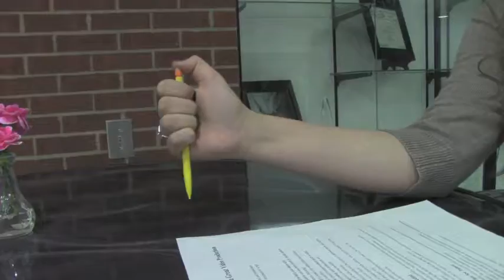Lilly Needs Lead